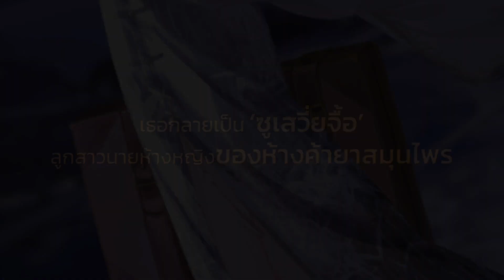ข้ามเวลามาเป็นแพทย์ทหารหญิง | นิยายยุคสาธารณรัฐเรื่องแรกของนักเขียน เผิงไหลเค่อ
✨ มากกว่ารักขอเชิญนักอ่านทุกท่านเข้ามาสัมผัสกับยุคสมัยที่แตกต่างไปจากเรื่องอื่นๆ
ในผลงานของท่าน ‘เผิงไหลเค่อ’ เรื่อง ‘ข้ามเวลามาเป็นแพทย์ทหารหญิง’ ซึ่งมีทั้งสิ้น 7 เล่มจบ

📕 ข้ามเวลามาเป็นแพทย์ทหารหญิง (7 เล่มจบ) คลิก
✒️ ผู้เขียน เผิงไหลเค่อ คลิก

- ร้านหนังสือชั้นนำทั่วประเทศ